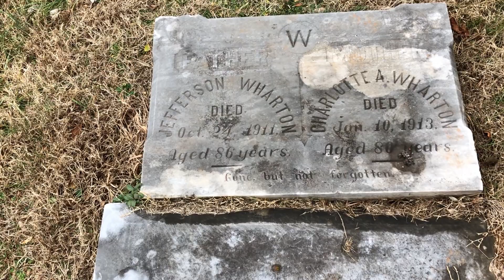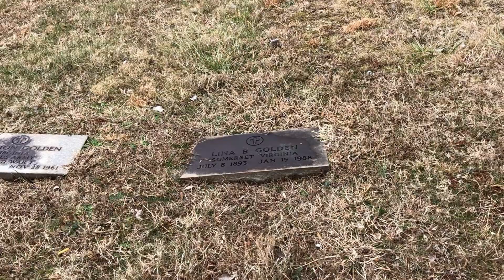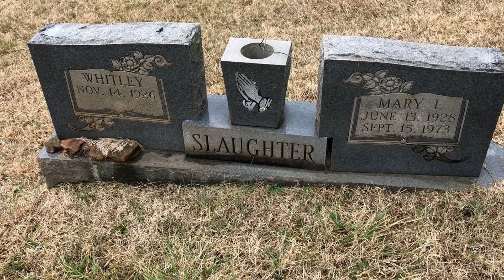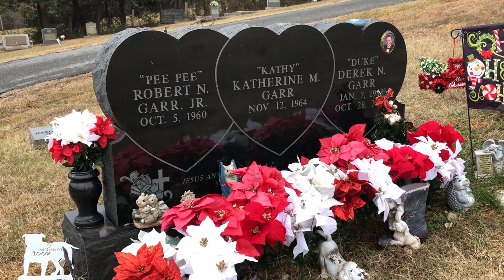Westview Cemetery: Orange, VA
Westview Cemetery is located in Orange, Virginia just down the street from a much larger graveyard (Graham Cemetery).